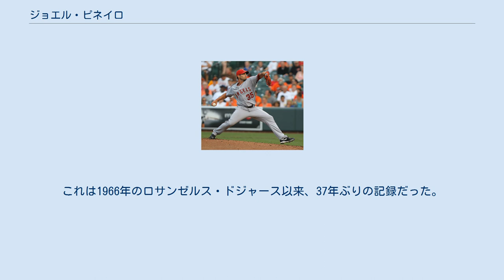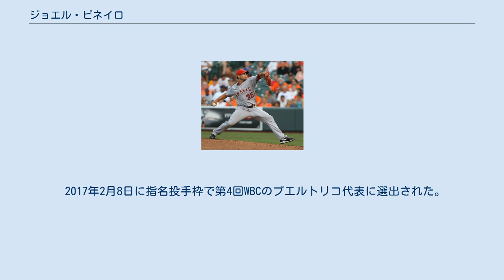ジョエル・ピネイロ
ジョエル・アルバート・ピネイロ（Joel Alberto Piñeiro, 1978年9月25日 - ）は、プエルトリコのリオ・ピエドラス出身のプロ野球選手（投手）。
 ピニェイロと表記されることもある。
 1997年に、ドラフト12巡目でシアトル・マリナーズから指名を受け、プロ入り。
 2000年に、同球団でメジャーデビューを果たした。
 2002年頃から本格的に先発ローテーションに定着し、14勝を挙げる活躍を見せた。
 2003年は、自己ベストの16勝を記録し、更なる進化を遂げた。
ちなみに、この年のマリナーズは先発ローテーションを5人（フレディ・ガルシア、ジェイミー・モイヤー、ギル・メッシュ、ライアン・フランクリン、そしてピネイロ）でまわした。
これは1966年のロサンゼルス・ドジャース以来、37年ぶりの記録だった。
しかし、その後は成績が急落。
2006年は、先発ローテーションを外され、リリーフ降格という屈辱も味わっている。
 2003年シーズン終了後にFAとなり、先発投手に転向する予定のジョナサン・パペルボンに代わるクローザー候補としてボストン・レッドソックスに移籍。
 2007年のスプリング・キャンプ時点では、フリアン・タバレスやマイク・ティムリンらと共にクローザー候補であった。
しかし、昨シーズン終了時点で、185登板で148先発とキャリアの大半を先発投手として過ごしてきたピネイロが、クローザーとしての適性を備えているのかどうか、疑問視する人も少なくはなかった。
その予想通り、ピネイロも含めて他のクローザー候補も結果を残せず、パベルボンがクローザーに復帰することとなった。
シーズンが始まると、主に敗戦処理や中継ぎとして起用されたが精彩を欠き、7月23日にDFAとなった。
レッドソックスでの成績は、すべてリリーフでの31登板で、1勝1敗、防御率5.03であった。
 7月31日に金銭トレードでセントルイス・カージナルスへ移籍。
初のナ・リーグとなったカージナルスでは、エースのクリス・カーペンターが右ヒジ手術のために今季絶望、左腕エースのマーク・マルダーも左肩のリハビリ中、同じく今季途中に加入したマイク・マロースもDL入りという状況であったため、主に先発として起用された。
カージナルス移籍後初登板となった8月4日こそ、ピリッとしなかったものの、9月4日までの6登板とも好投し、計7登板で5勝を挙げ、復調を予感させた。
マルダーとマロース復帰後もローテーションを守り抜き、今季から先発に転向したアダム・ウェインライトとブレイデン・ルーパーと共にチームに大いに貢献した。
結局、シーズントータルで、7勝5敗、防御率4.50と2年続けて低調な数字に終わった（カージナルス移籍後は、11登板で11先発、6勝4敗、防御率3.96）。
同年オフの10月15日に、2年総額1300万ドルでカージナルスと契約。
 2009年11月6日にFAとなった。
 2010年1月21日にロサンゼルス・エンゼルス・オブ・アナハイムと2年契約に合意。
 2011年10月30日にFAとなった。
 2012年1月15日にフィラデルフィア・フィリーズとマイナー契約を結んだが、3月19日に放出され、4月11日にボルチモア・オリオールズとマイナー契約を結んだ。
 2013年2月4日にオリオールズとマイナー契約で再契約。
7月30日に放出された。
 2014年4月1日にシカゴ・カブスとマイナー契約を結んだ。
 2015年5月9日にトロント・ブルージェイズとマイナー契約を結ぶ。
7月22日に解雇となる。
 2016年オフにはプエルトリコのウィンターリーグでプレーした。
 2017年2月8日に指名投手枠で第4回WBCのプエルトリコ代表に選出された。